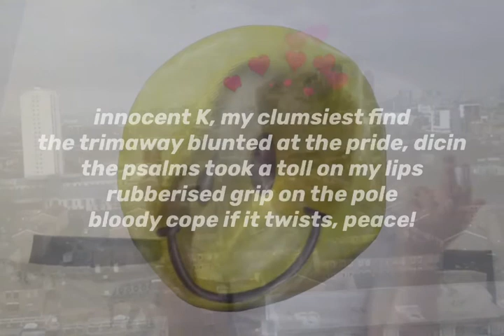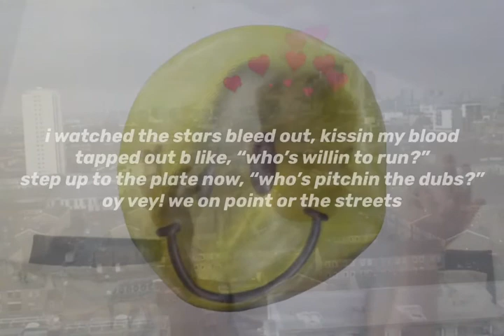03CAS - INNOCENT (lyric video)